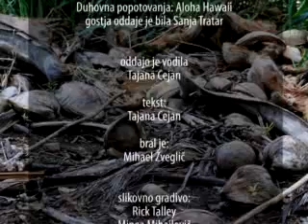Po sledovih havajske kulture Aloha Hawaii (delovno gradivo)